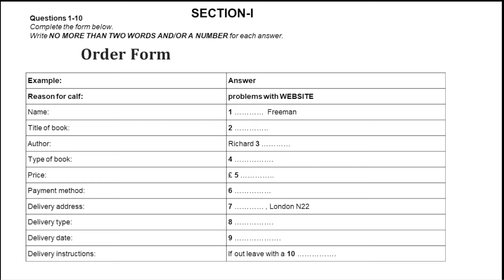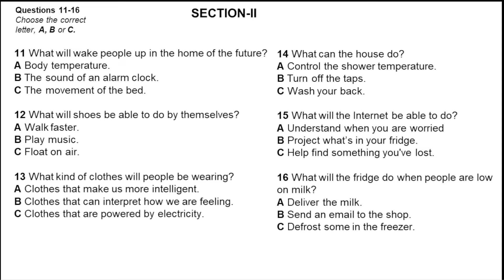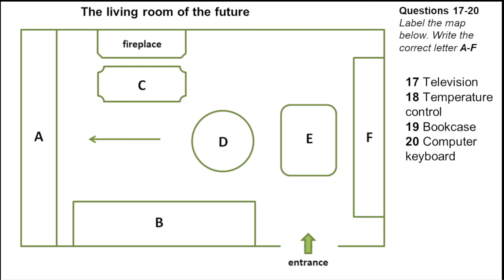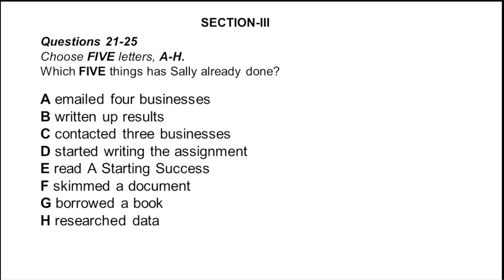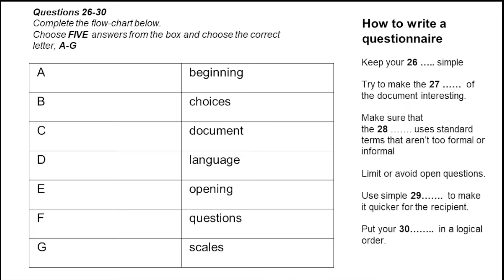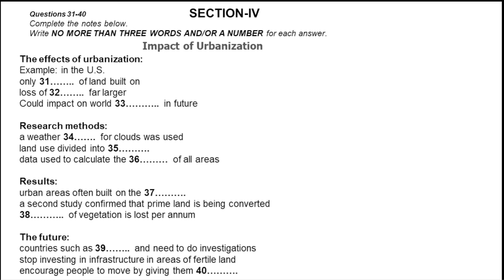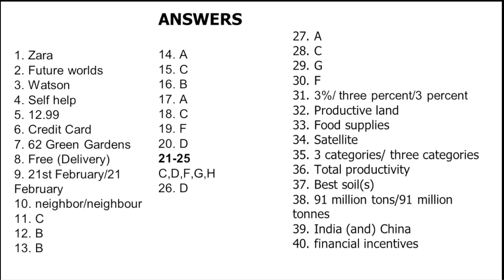IELTS listening practice test 2023 with answers-Real exam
Take your IELTS listening practice test now with the authentic answer key - and see how you score.

Don't miss your chance to prepare for the IELTS listening test like the pros. With this practice test, you can see how you score and identify any mistakes you might have made. You'll also get the answer key so you can see how the questions are answered on the real IELTS exam. So what are you waiting for? Start practicing and get prepared for the IELTS listening test of your dreams!